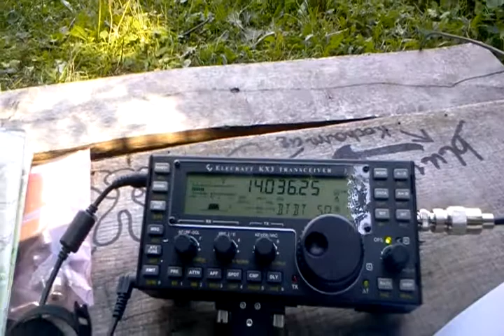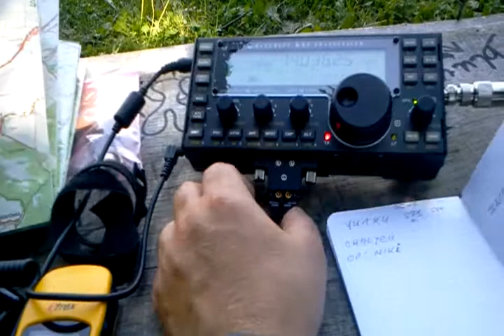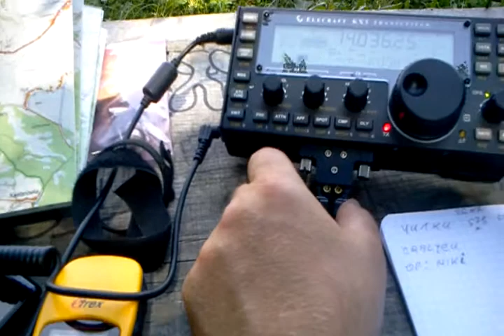KX3 Portable. QRP little trip with my KX3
Beautiful summer afternoon. I love to travel with my KX3 ELECRAFT. This trip is a holiday 2012 in the Beskids. Beautiful Polish mountains.
Do you like traveling with the radio? Give your links!

🖐 Szukasz skutecznej anteny wielopasmowej? Sprawdź projekt Hallo Field Day